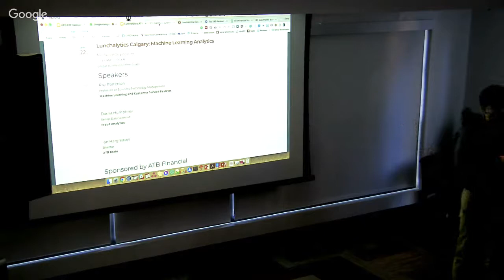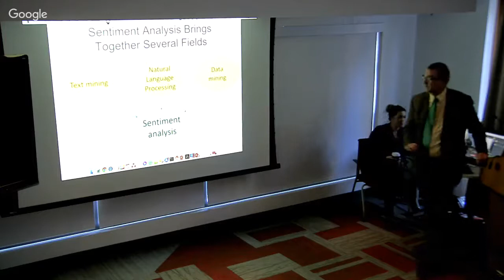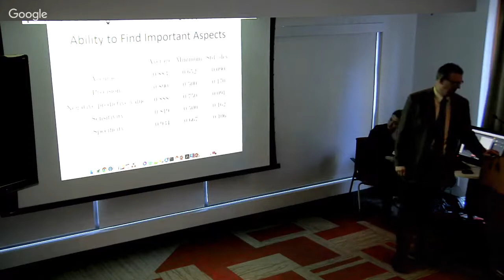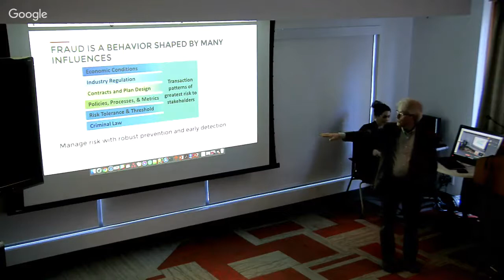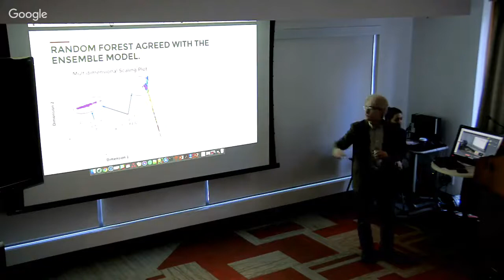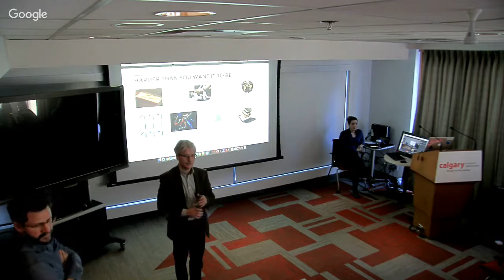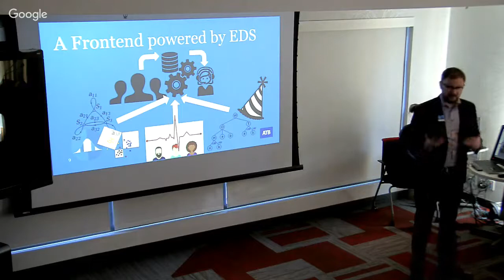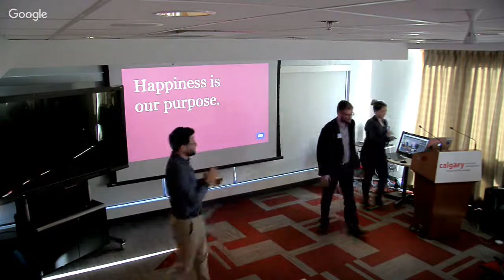Lunchalytics Calgary - Machine Learning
Please see lunchalytics.com for more info on speakers!